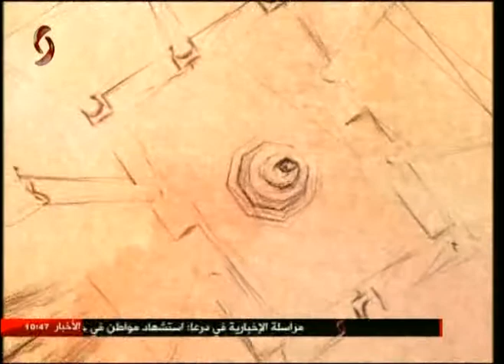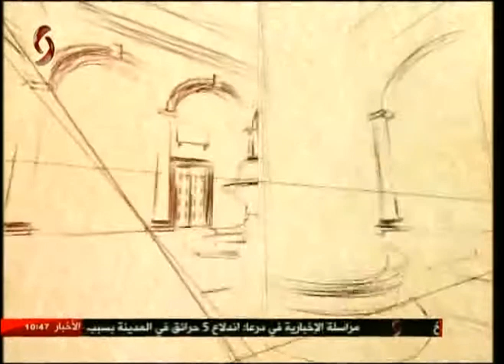تكريم الفائزين بمسابقة ماراتون القراءة| صباحنا غير 2017/6/4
رفاه جابر : الفائزة بالمركز الأول ضمن ماراتون القراءة
عبد الفتاح الحاج بكر : الفائز بالمركز الثالث  ضمن ماراتون القراءة